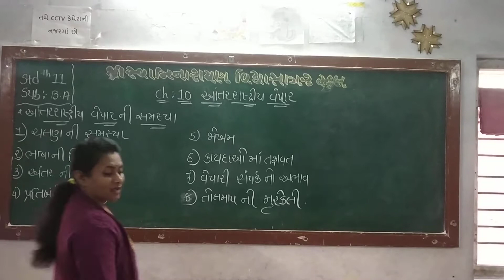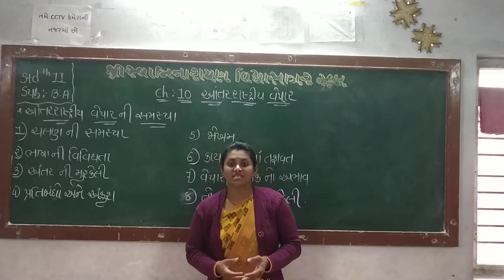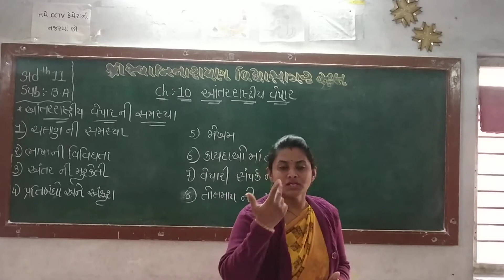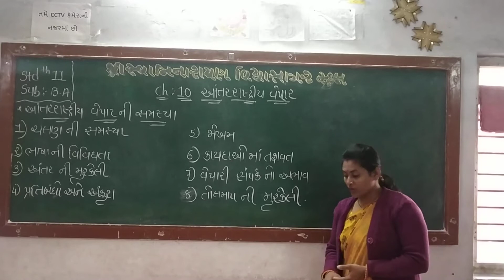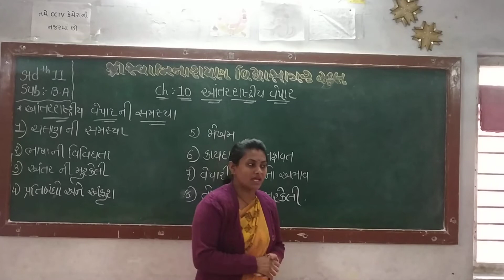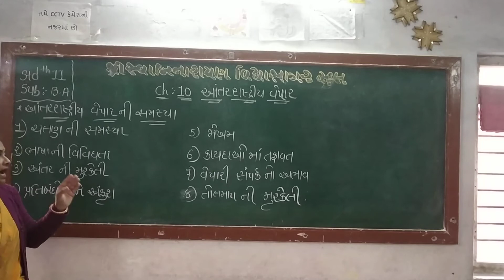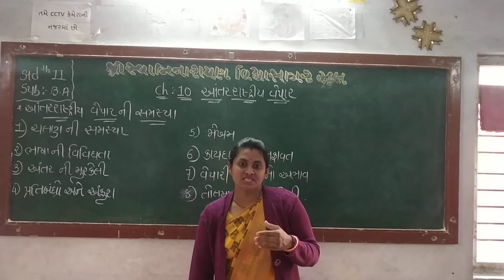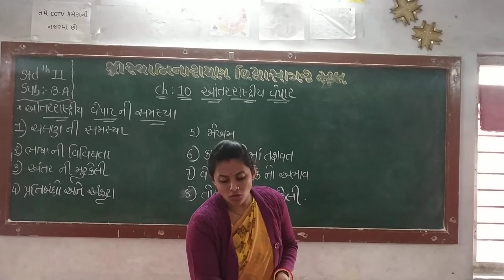STD 11 કોમર્સ BA ચેપ્ટર ૧૦ સેજલબા